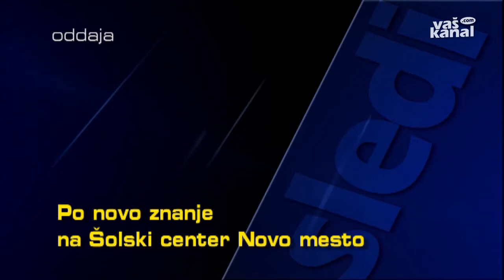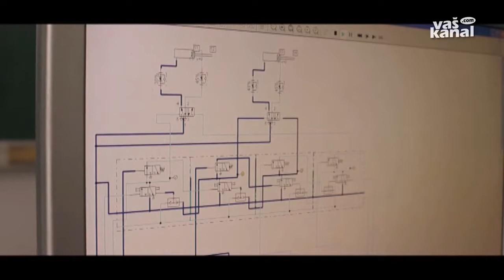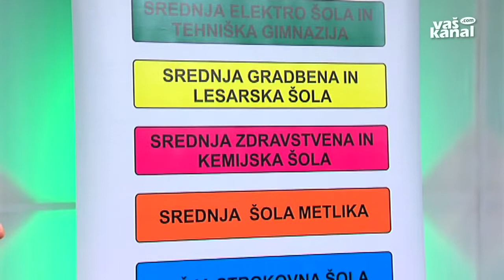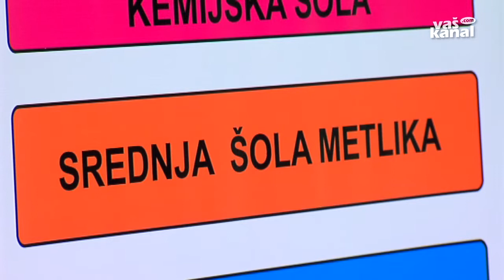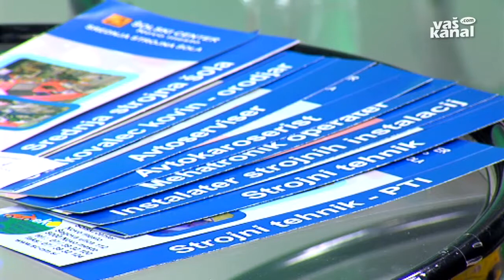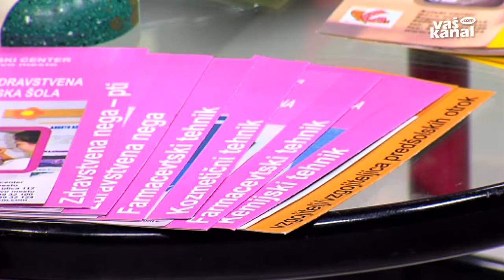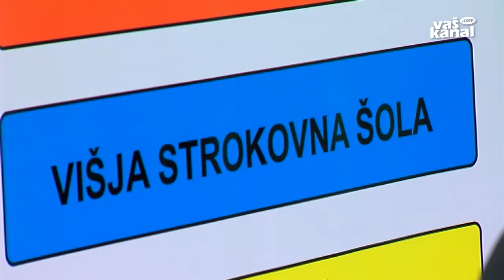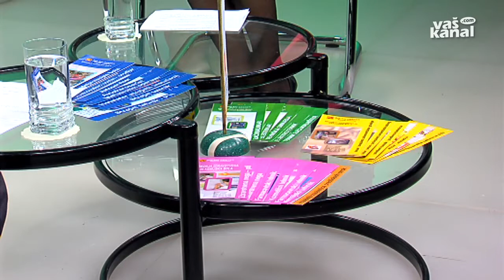Po novo znanje na Šolski center Novo mesto. 6. februar 2015